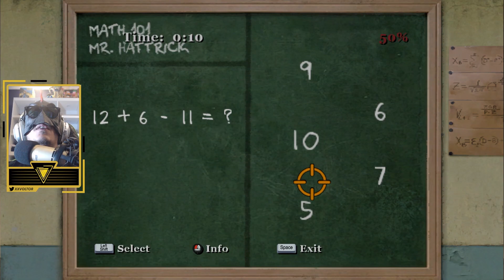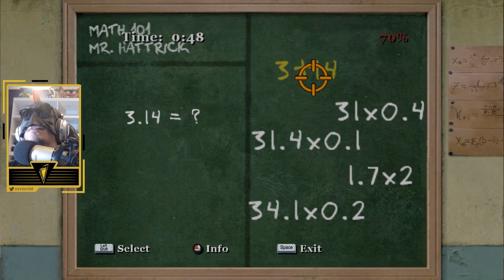FECHANDO O QUE SOBROU - BULLY: SCHOLARSHIP EDITION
Hey você!
Seja bem vindo ao canal do voltor!

No vídeo de hoje vamos finalizar a série de Bully. O jogo se passa no colégio interno de Bullworth Academy, que fica na cidade de Bullworth. Neste game somos Jimmy Hopkins, um garoto com alguns problemas e que precisa aprender a se virar sozinho em um ambiente educacional totalmente hostil, visto que sua mãe e seu padrasto o deixaram lá, para aproveitarem suas férias.
Bully foi lançado em 2006 e está disponível para PC, Android, PlayStation 2, PlayStation 4, PlayStation 3, Xbox 360, iOS, Microsoft Windows, Wii
► Parceiros: R6AGG
O R6A GG é uma página especializada em Rainbow Six: Siege, trazendo informações dos principais campeonatos do jogo com dados e imagens.

► Instant-Gaming
O Instant-Gaming é um site que você encontra todos os jogos para diversas plataformas, pelo melhor preço. Escolha seu game, compre, receba a key, resgate na loja online e jogue!

► Me siga em outras redes!
Bora jogar juntos?
PSN - xXVoltor
Steam - xXVoltor